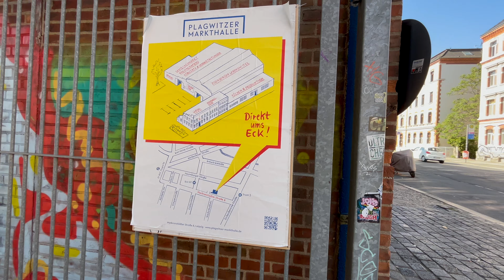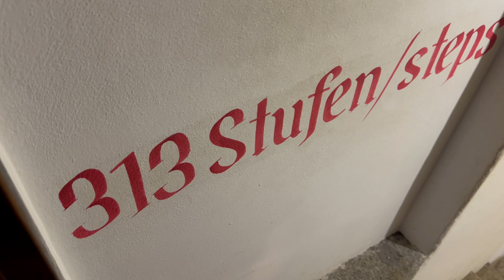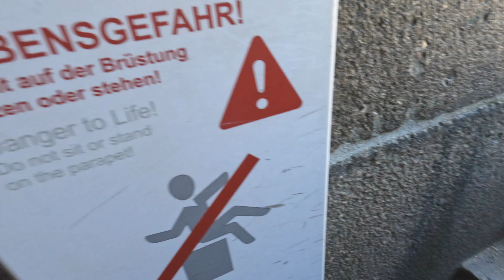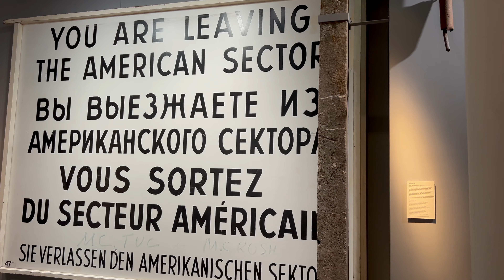You Should Visit LEIPZIG GERMANY. Here's Why!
Here's why you need to visit Leipzig Germany.

Leipzig Germany is one of the most underrated cities in the German state of Saxony.

Throughout its history, Leipzig Germany has been the scene for seismic battles, epic debates, and peaceful revolution.

Leipzig Germany is also considered as the music capital of Germany. Richard Wagner was born in Leipzig Germany. Composers like Bach, Mandelssohn Batholdy, Schumman, and Mahler worked in Leipzig Germany.

The 1989 peaceful revolution which eventually led to the fall of the Berlin Wall, started here in Leipzig.

Leipzig also has been labeled as "the new Berlin".

There are a lot of interesting places to visit in Leipzig and this video covers most of these places.

⏰ Timestamps:
0:00 Intro
1:30 Leipzig Hauptbahnhof
2:42 Leipzig New Town Hall
3:29 St Thomas Church in Leipzig
3:53 Mädler-Passage
4:05 St Nicholas Church in Leipzig
4:34 Market Square Leipzig
4:54 Grimmaische Strasse Leipzig
5:11 Opera House in Leipzig
5:34 Stein Palmen
5:52 Clara Zetkin Park
6:16 Plagwitz
6:56 Monument to the Battle of the Nations (Völkerschlachtdenkmal)
10:37 Contemporary History Museum Leipzig (Zeitgeschichtliches Forum)

Kitakits! (see you later!)